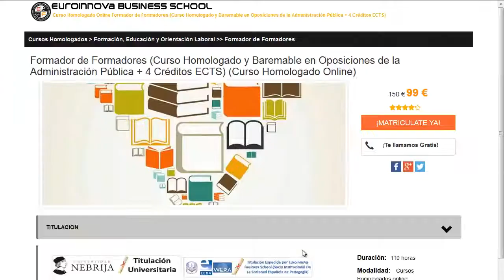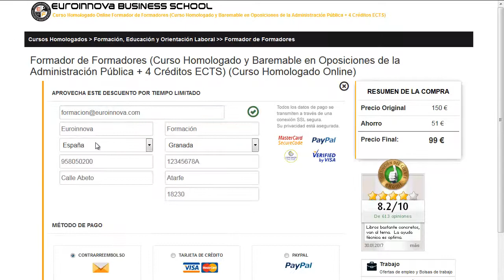titulo director de seguridad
titulo director de seguridad. busca  titulo director de seguridad en Euroinnova. Con nosotros tendrás los mejores descuentos y becas.Todos nuestros master y cursos los podrás realizar a distancia.

En este video de titulo director de seguridad te contamos a matricularte así como, te contamos que debes hacer para matricularte no lo dudes más y visítanos ¡No te arrepentirás de hacer tu formación con nosotros!.